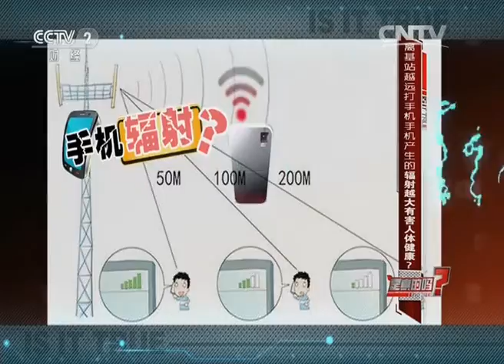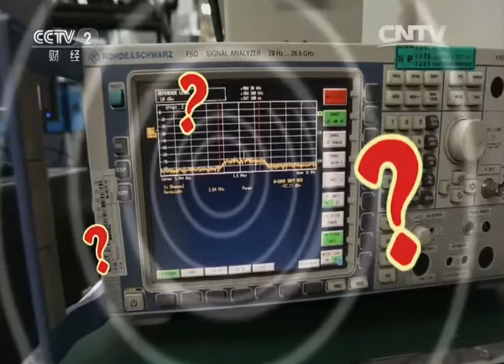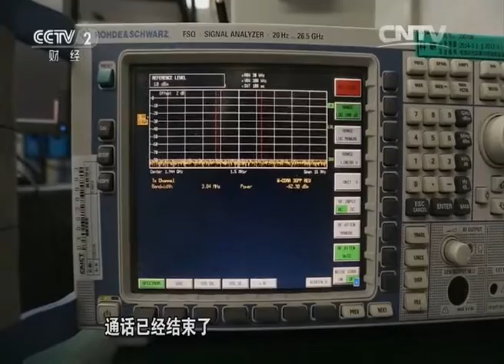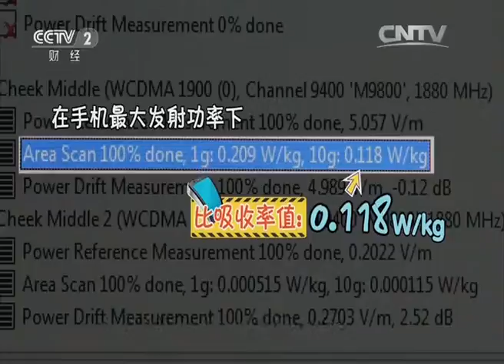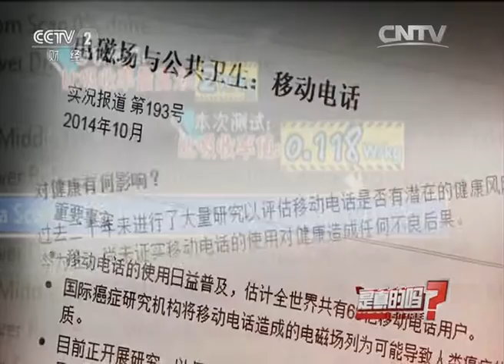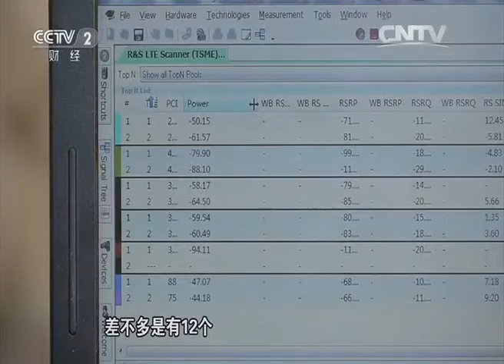是真的吗离基站越远打手机手机产生的辐射越大有害人体健康？